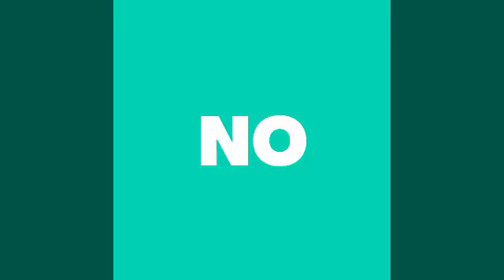LIMPAR E AFINAR CARBURADOR BING 19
como limpar e afinar carburador bing 19
comentem se tiverem alguma duvida
no que puder ajudar contem comigo